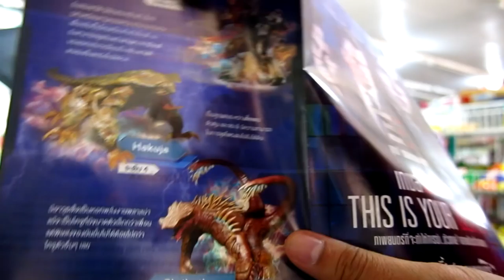reaction Pacific Rim uprising คุยกันหลังดู